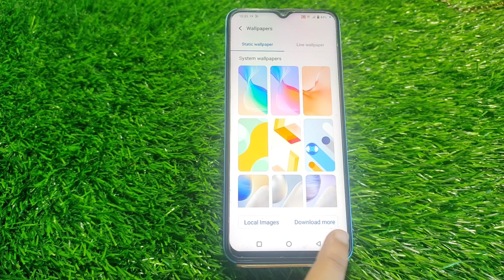How To Set Ringtone In Iqoo Z7 5G, Ringtone Change Kaise Karen In Iqoo Z7 5G,Iqoo Z7 5G,Ringtone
Ringtone_Change Iqoo Z7 5G,